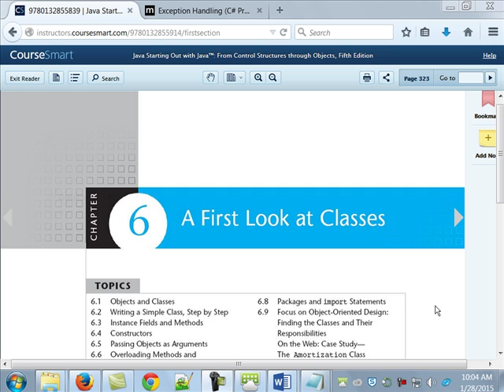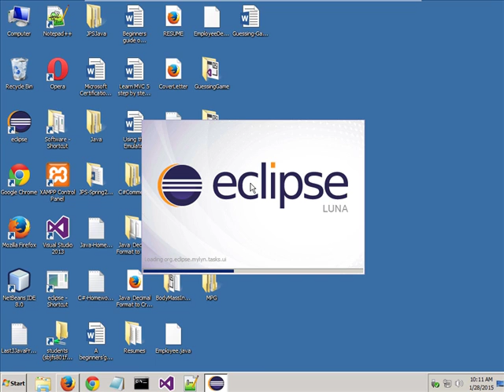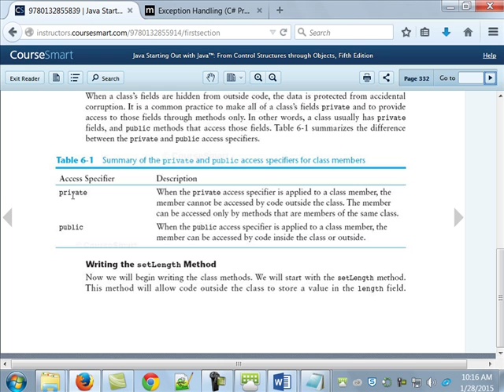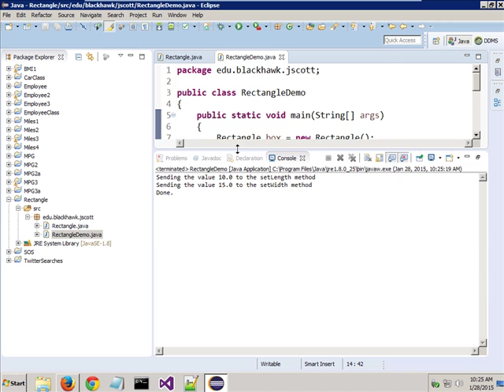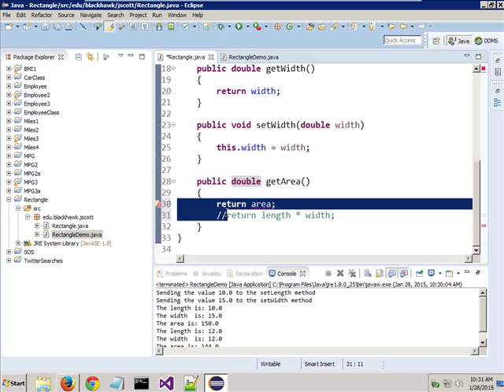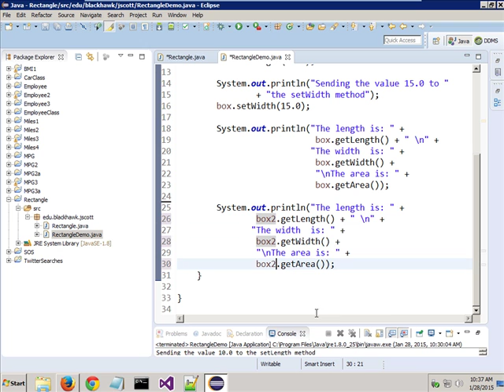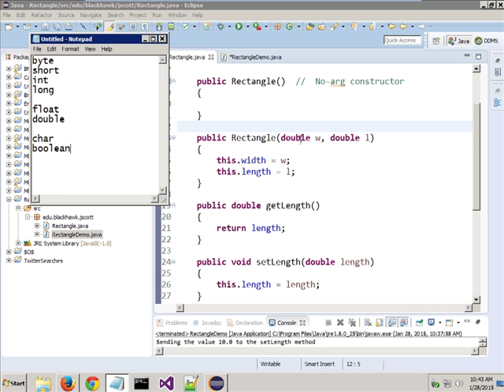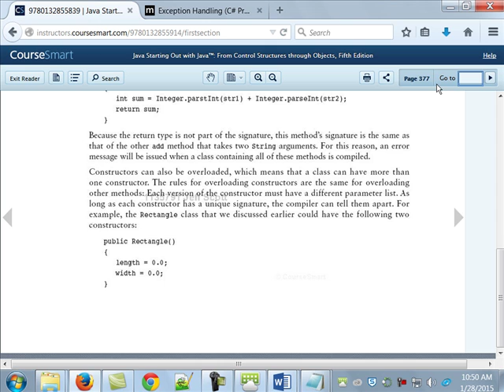152-143 Chapter03 - Lecture - Part01 - 01-28-2015